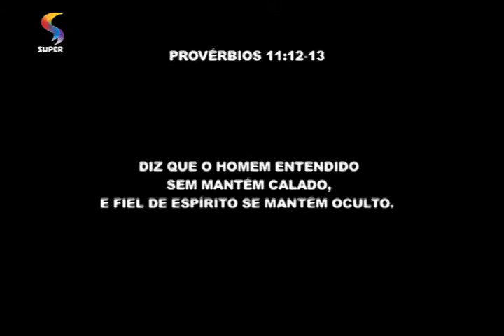SEMPRE FELIZ: Mulheres são mais fofoqueiras que homens?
Especialistas avaliam que mulheres falam mais, o que não significa que sejam mais fofoqueiras.

Exibição: 2/2/2015